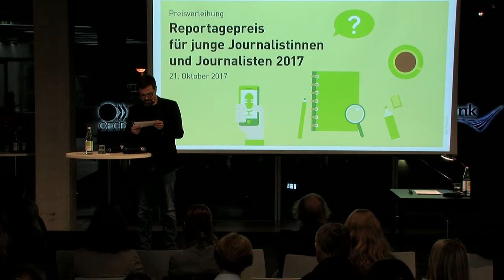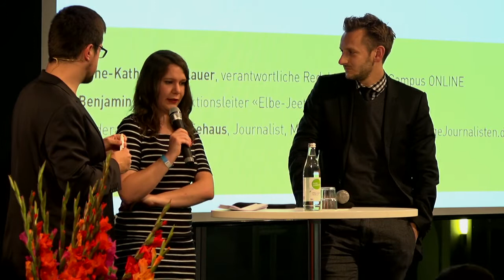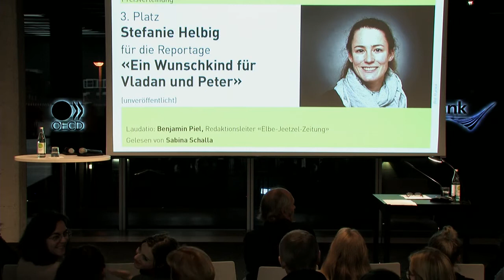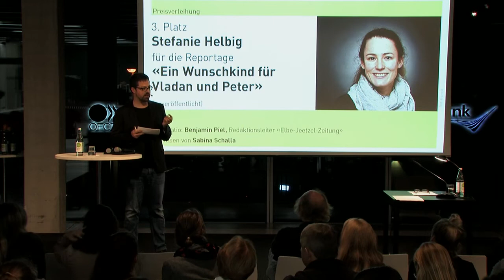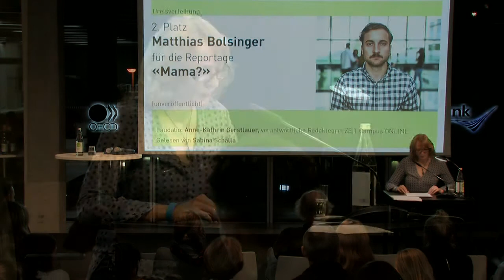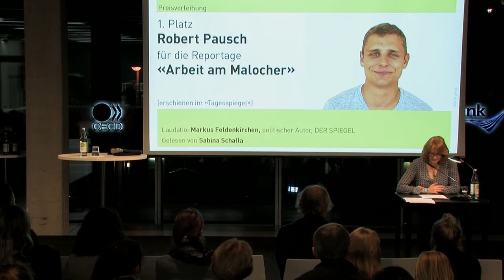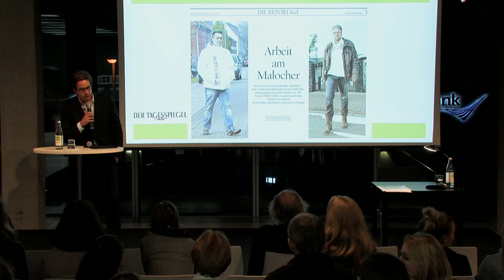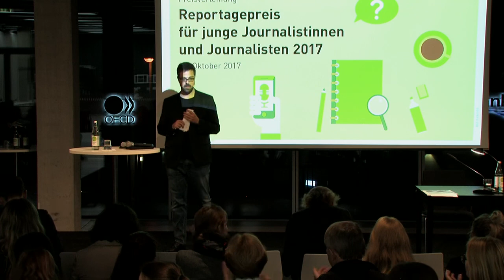Preisverleihung: Reportagepreis für junge Journalistinnen und Journalisten 2017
Am 21. Oktober 2017 hat das Netzwerk JungeJournalisten.de den Reportagepreis 2017 in der Heinrich-Böll-Stiftung verliehen.

Robert Pausch (26) gewinnt mit seinem politischen "Tagesspiegel"-Artikel "Arbeit am Malocher" den Reportagepreis für junge Journalistinnen und Journalisten. Seine Reportage spielt in der Lokalpolitik der Stadt Essen und beschreibt beispielhaft den Aufstieg der AfD und das Entfremden von den etablierten politischen Parteien. Pausch begleitet den AfD-Politiker Guido Reil und seinen ehemaligen Genossen aus der SPD, Stephan Duda. Obwohl der im Mai veröffentlichte Text noch vor der Landtagswahl in NRW spielt, ist er seit dem Einzug der AfD in den Bundestag aktueller denn je. Pausch besucht derzeit die Henri-Nannen-Schule in Hamburg.

Die Reportagepreis-Jury lobt in ihrer Begründung den höchst relevanten Einblick Pauschs in die politischen Verwerfungen, die dieses Land derzeit bestimmen: "Sein Text beschreibt das Erstarken des Populismus und zugleich das ganze Dilemma der politischen Linken in Deutschland. Wo diese Reportage spielt, ist dabei fast egal: Sie zeigt die gesamtgesellschaftliche Polarisierung, heruntergebrochen auf starke Protagonisten."

Mit dem zweiten Preis zeichnet die Jury Matthias Bolsinger (27) aus, Schüler der Deutschen Journalistenschule in München. Sein bislang unveröffentlichter Text "Mama?" begleitet einfühlsam und intensiv eine Frau mit Behinderung, die ein Kind mit Behinderung zur Welt gebracht hat. "Der Text eröffnet dem Leser den Blick in eine Welt, die dem Blick der Öffentlichkeit völlig entzogen ist", würdigt die Jury seine Arbeit. "Bolsinger zwingt den Leser zum Nachdenken, zugleich hält er sich selber mit Wertungen zurück. Seine Sprache ist kreativ, stellenweise erinnert seine Betrachtung an Poesie."

Platz 3 geht an Stefanie Helbig (31), deren Text "Ein Wunschkind für Vladan und Peter" ebenfalls zuvor nicht veröffentlicht wurde. Helbig begleitet ein schwules Paar und vor allem eine junge Leihmutter, die das Kind der beiden austragen soll. Für ihre Reportage reist Helbig mit der Leihmutter Pia nach Zypern. Die Jury lobt: "Mit ihrem persönlichen Zugang zu einer Leihmutter erschließt sie dem Leser eine sonst unsichtbare Welt, die zugleich sehr pikant ist, weil sich die Protagonisten ethisch und juristisch auf dünnem Eis bewegen. Ihre Reportage ist eine Geschichte mit Ecken und Kanten, die auf ein erzählerisch spektakuläres Finale hinausläuft." Helbig arbeitet als freie Mitarbeiterin einer TV-Produktionsfirma in Hamburg und Berlin.

Der Reportagepreis für junge Journalistinnen und Journalisten wird vom Netzwerk JungeJournalisten.de vergeben, in Kooperation mit der Heinrich-Böll-Stiftung. Medienpartner in diesem Jahr ist DER SPIEGEL. Über die 90 eingereichten Texte diskutierte eine Jury: Autor Markus Feldenkirchen vom SPIEGEL, die verantwortliche Redakteurin Anne-Kathrin Gerstlauer von ZEIT Campus Online, Redaktionsleiter und Theodor-Wolff-Preisträger Benjamin Piel von der "Elbe-Jeetzel-Zeitung", Annette Maennel von der Heinrich-Böll-Stiftung sowie Jens Twiehaus vom Netzwerk JungeJournalisten.de. Der 1. Preis ist mit 1.500 Euro dotiert, Platz 2 mit 500 Euro und Platz 3 mit 250 Euro.

Das Netzwerk JungeJournalisten.de ist unabhängig und überparteilich und Teil der Bundesvereinigung Jugendmedienbildung e.V.